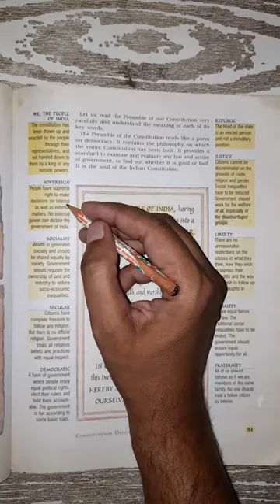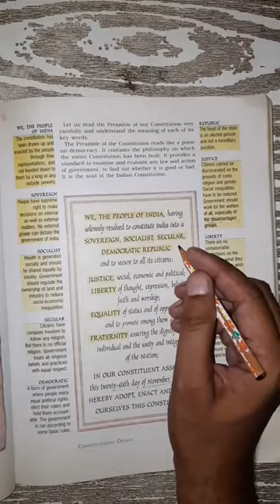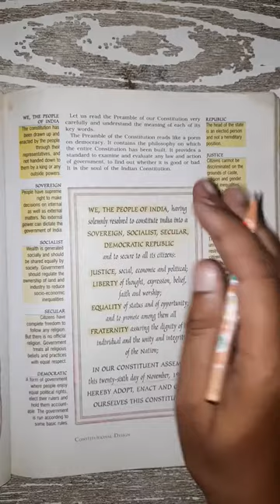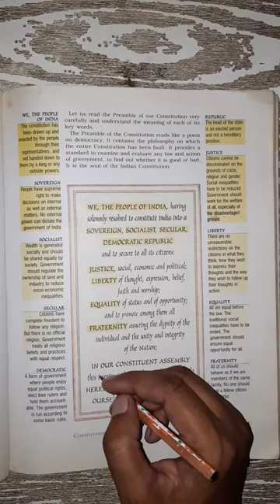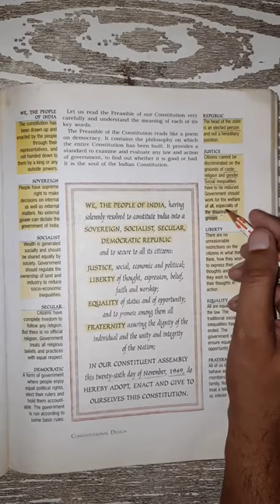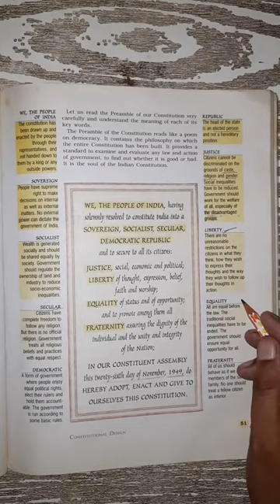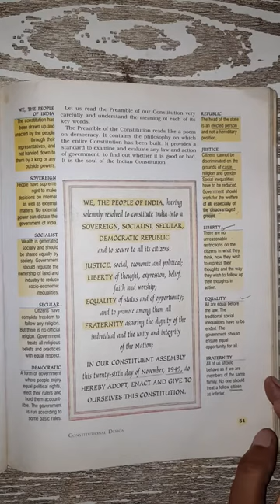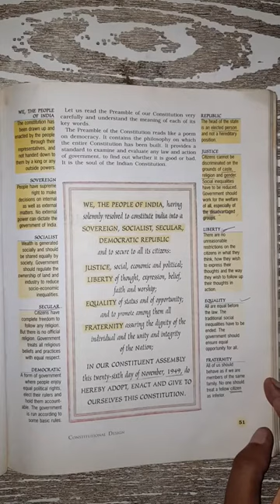Qualities of Indian constitution - 9th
In this video we'll discuss about the preamble of India or the qualities of Indian constitution. Chapter 3 in pol.sci. - 9th